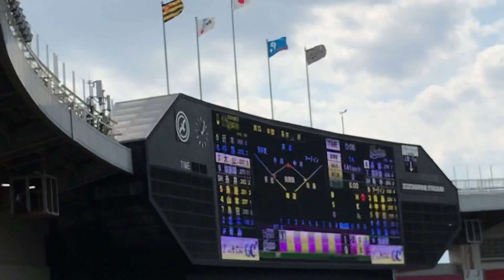【20220528】交流戦 ロッテ - 阪神 ZOZOマリンスタジアム【1回表 大山】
1回表
大山 悠輔
無死1,2塁
ランナー1,2塁の2-2からライトへのタイムリーツーベースで阪神先制！ ロ0-1神 2,3塁